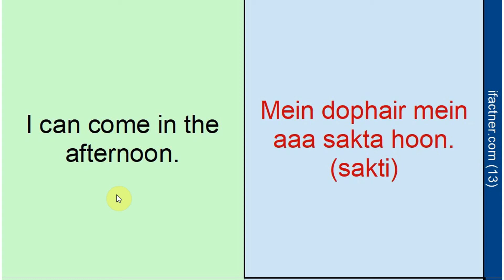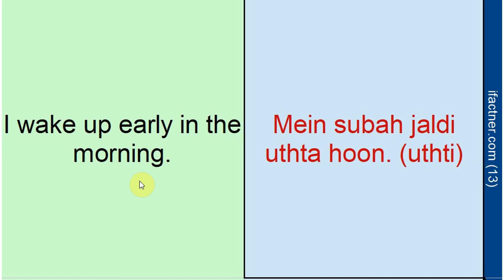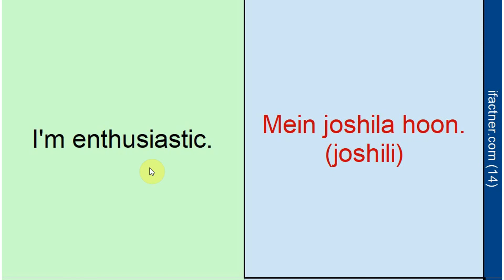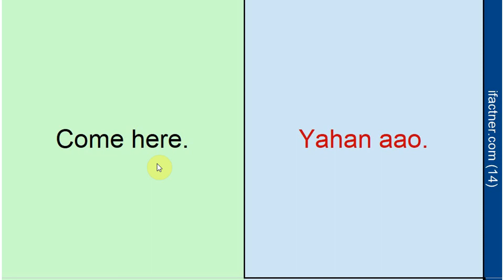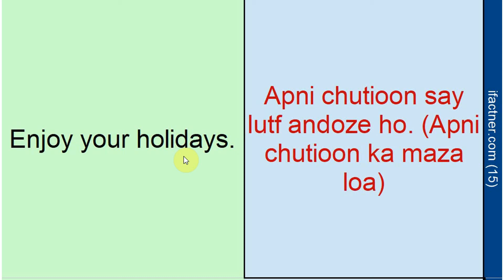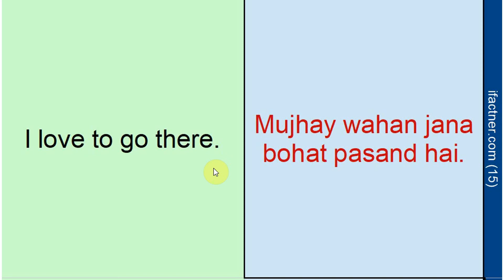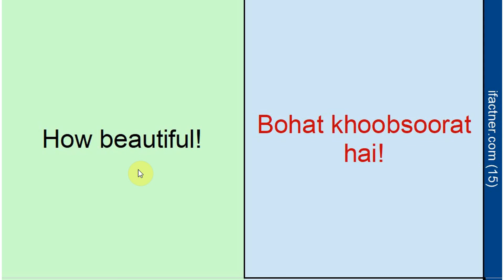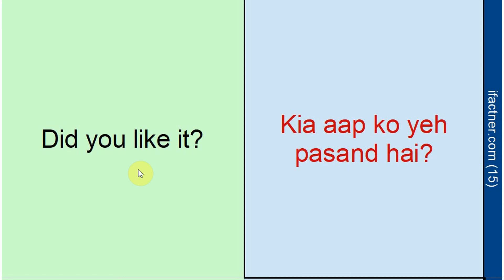Learn English phrase in Urdu with daily use fifty English sentences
Learn English in Urdu with our list of 50 most common expressions and words lesson. This is a crash course in English. Try to memorize all the words and sentences and you will find yourself having a great conversation with natives easily. Learn English phrases with Ifactner!

Combine your knowledge of English vocabulary and English grammar: practise phrases in English through Urdu!

In the video series 'English for beginners', Ifactner shows you video in simple English. The video has subtitles in 2 languages: in English and in Roman Urdu, Hindi. That way you can practise what you've learned already on ifactner.com: combining the most common words with the basic English grammar.

Learn English sentences in Urdu with Ifactner!

With Eglish lessons in the series 'English for beginners', we combine the basic knowledge of English with the knowledge of basic grammar. In the Grammar video you will see a simple story in English, with subtitles in English, Urdu and Hindi.

Ifactner is an online English Tutor at ifactner.com.